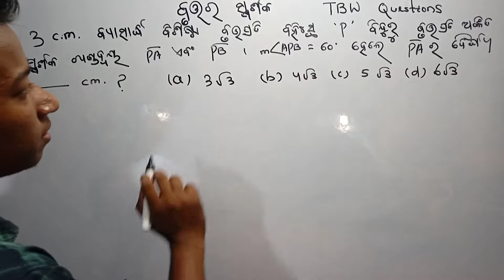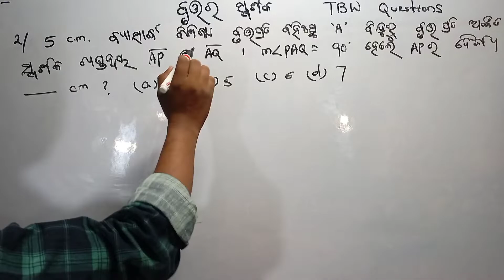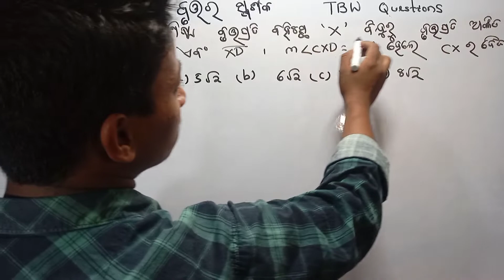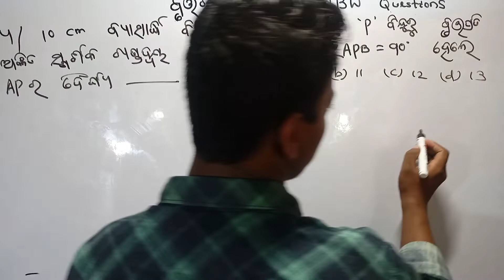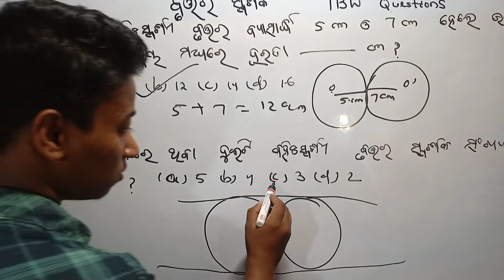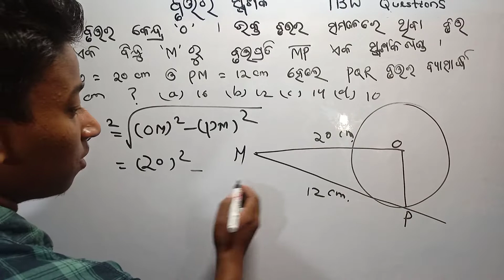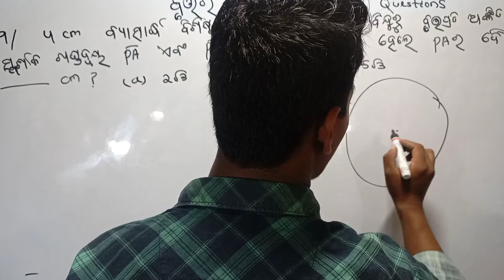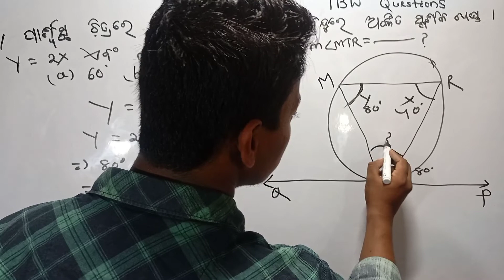ବୃତ୍ତର ସ୍ପର୍ଶକ MCQ TBW test paper questions.1 to 10 number short questions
In this video I have discussed tangent of a circle